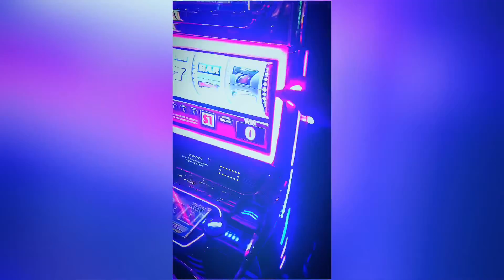The texas family is here